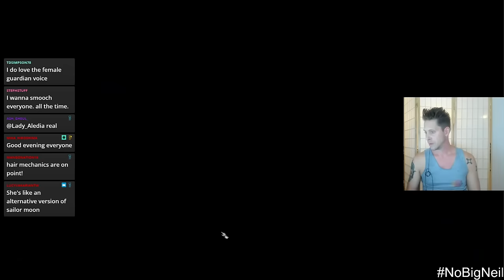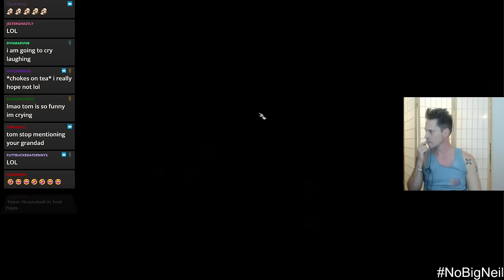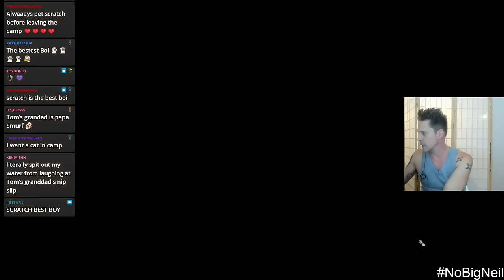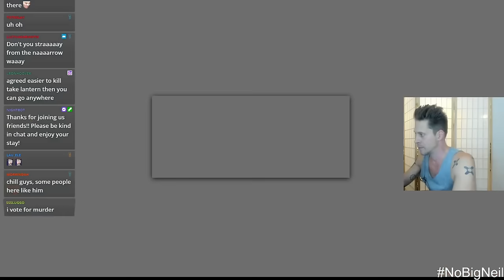Act 2 Begins! - Part 38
Recorded on Twitch, thank you for the support on youtube x